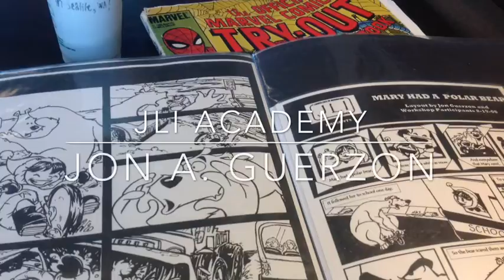How To Make A Comic- Penciling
The Jagged Lines of Imagination Academy and their founder, Jon A. Guerzon share the comic illustration creative process visit JLIacademy.org.